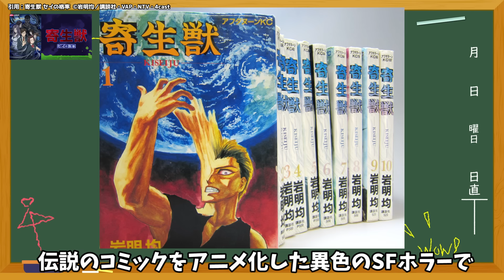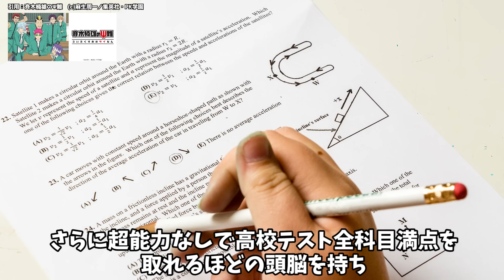【実力隠し】弱そうに見えて実は強い主人公最強おすすめアニメランキングTOP15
今回は実力を隠してるカッコ良すぎる主人公がいるアニメランキングです！
基本的に幅広いアニメをランキングにして紹介をしています！
能力も軽くふれたりするので少しだけネタバレ注意です！
サブチャンネル作ってみたので気が向いたら登録よろしくお願いします！ときどき動画あげるかも

twitterのアカウント作りました！フォロワー250です！雑魚です！仲間になってくれると嬉しいです。

アニメについて色々配信していくチャンネルです！

【おすすめアニメランキング】第１回・日本国民アニオタ計画！最強神アニメTOP20

歴代おすすめアニメランキング
第２部2015年〜2019年版はこちら〜
第１部2010年〜2014年版はこちら〜

ジャンルごとのオススメ作品は↓
【主人公成長編・歴代おすすめアニメランキング】そして最強へ。主人公の成長が熱い！厳選40作品

【異世界編・おすすめアニメランキング】１５年間異世界を夢見た男の厳選40作品＋α

【恋愛アニメランキング】１５年間アニメを見た男が選んだ厳選TOP30【ラブコメ】

【恋愛アニメランキング】１５年恋愛したい大人のおすすめアニメランキング厳選60作品【ラブコメ・表・裏】

【神回】歴代最強主人公が勢揃い！主人公覚醒・最強おすすめアニメランキング20選【主人公最強！？・暴走・ネタバレ注意】

【ハーレム編・おすすめアニメランキング】１５年間ハーレムを見た大人が厳選１００作品

【泣けるアニメランキング】　１５年間アニメを見た私が選んだ厳選TOP10！！【切ない】【感動】

【主人公最強・歴代おすすめアニメランキング】１５年間アニメを見た人の厳選３０作品

【バトル編・歴代おすすめアニメランキング】１５年間アニメを見た漢の厳選４０作品

2500作ぐらい見た私が絶対損はしないおすすめ神アニメランキングTOP100

すぐに対応いたします。
お仕事関係もこちらへお願いします。アニメの紹介がしたいです。

音楽
DOVA-SYNDROME
Battle in the Moonlight
バルーン
ナツゾラ
朝焼けのキセキ
Sunshine!